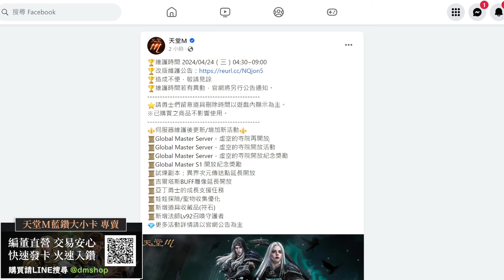【天堂M】本週更新同步韓服開放跨國戰，提前9點開服，這次勝利屬於哪個陣營呢？👉買天堂M鑽卡找編董